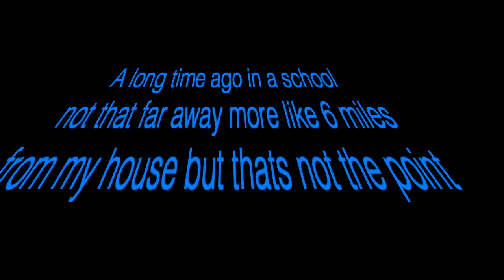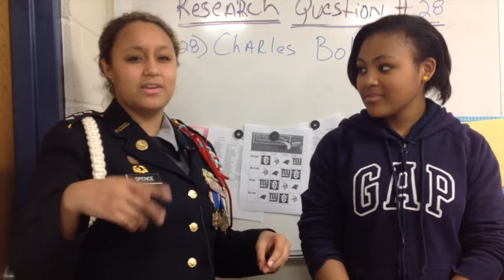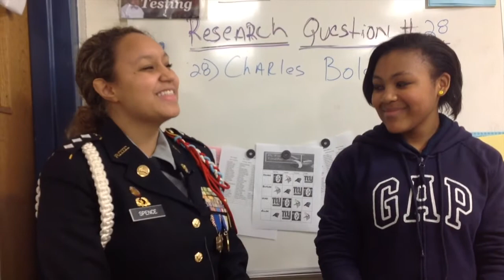KMZ News Week 4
Kennedy Middle School News